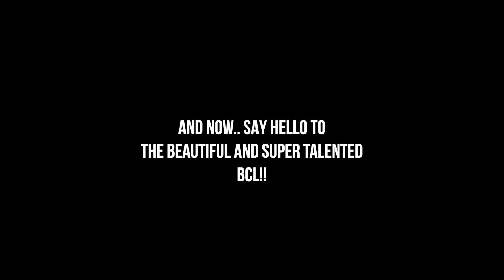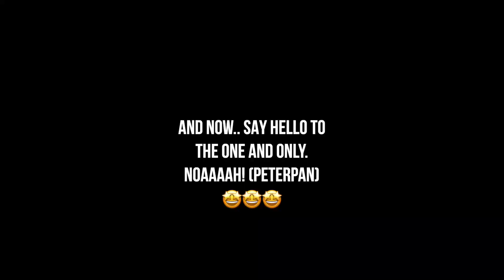Ariel Noah & BCL 😍​ - Bandung VLOG DAY II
Thank you for all the love. Road to 200k let's go!

0:37 - Fiersa Besari
2:53 - BCL
5:58 - Noah (Peterpan)